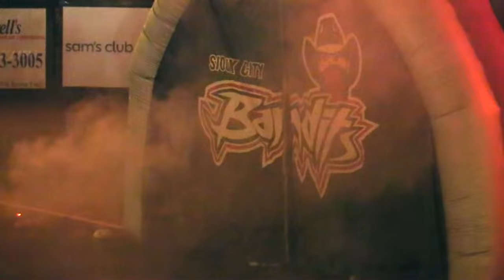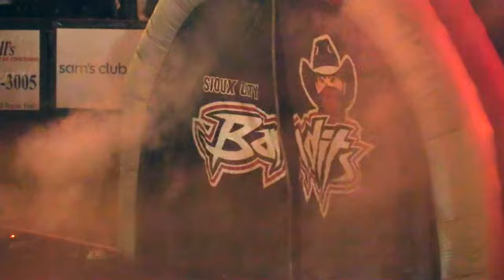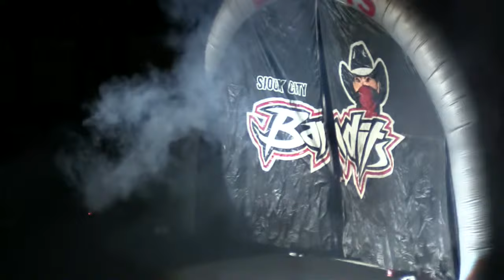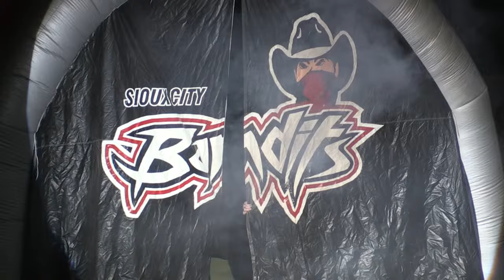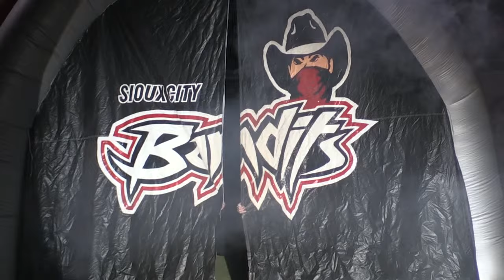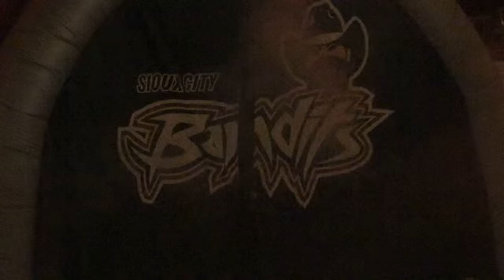2024 NAL Week 5 - Colorado Spartans vs Sioux City Bandits